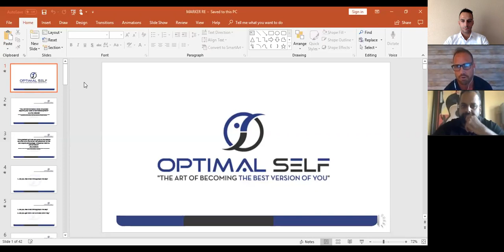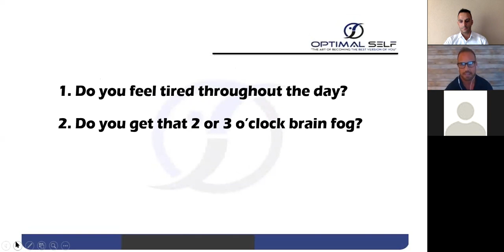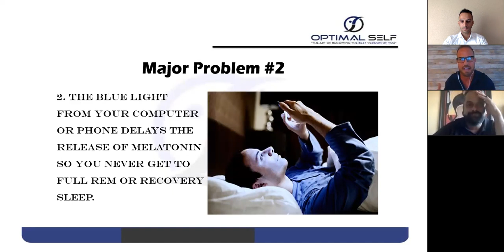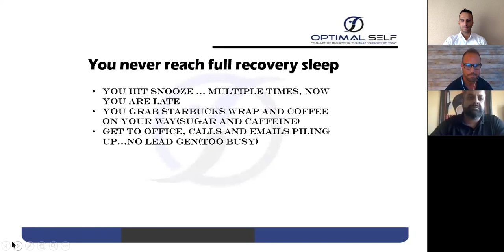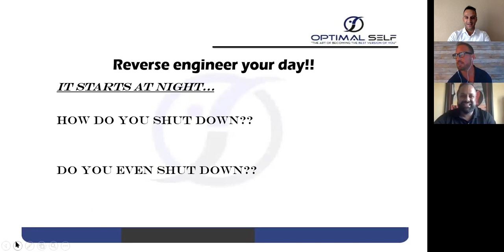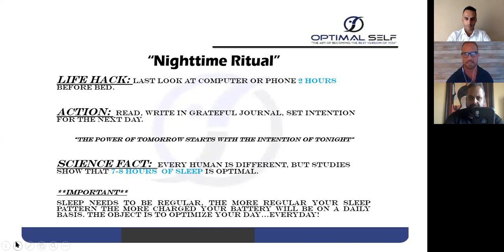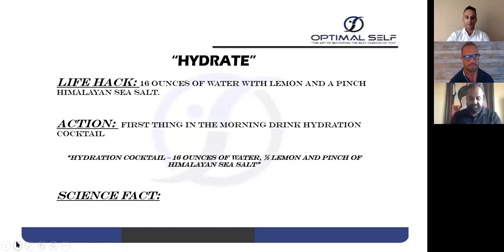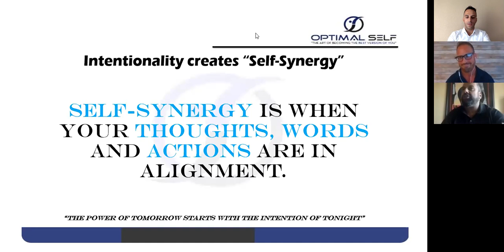How to Become Your Optimal Self ft. Jeremy Herbert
How to Become Your Optimal Self ft. Jeremy Herbert talk about the 6 principals to becoming your optimal self.

Six Optimal Self Principals:

1.Hydrate
2. Breathe
3.Move
4.Write
5. Read
6. Be Intentional

Let us know if you have any questions or if you have any ideas of future topics.

To learn more about Kevin Markarian and Marker Real Estate, visit , visit his

Also, check out these other great videos with tips to help real estate entrepreneurs grow their business:

Hope you enjoy these videos to help you grow your real estate business.  Reach out if you have any questions.  We would love to hear from you.

Kevin Markarian
Inc 500 Entrepreneur
Real Estate Expert